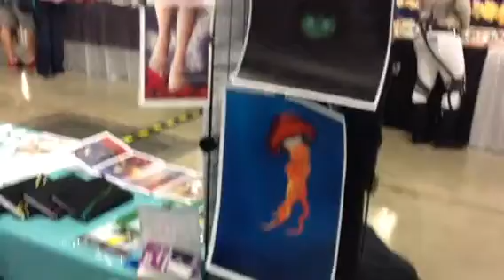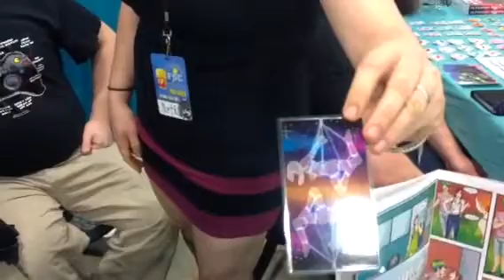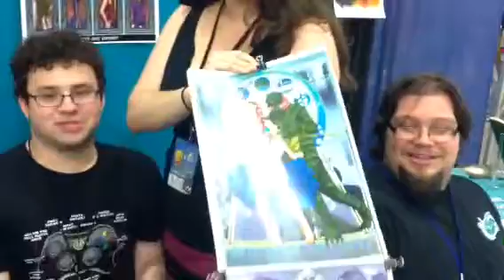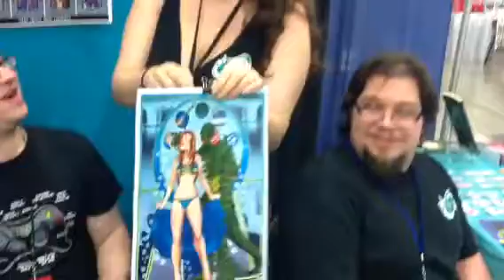Miami Super Con 2015: Chaotic Neutral: Booth Interview!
Thanks to Enrique and Zurv and KinkFairy for the wonderful books!